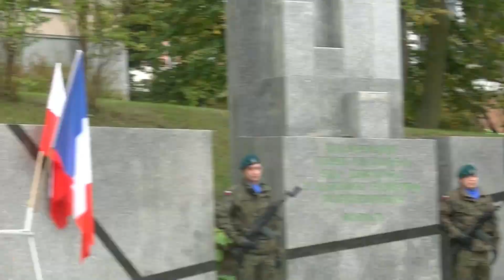OLSZTYN24: Olsztyńskie obchody 80. rocznicy powstania Służby Zwycięstwu Polski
Zorganizowany przez Urząd Miasta Olsztyna i Niezależny Związek Żołnierzy Armii Krajowej apel poświęcony 80. rocznicy powstania Służby Zwycięstwu Polski | Olsztyn, al. Piłsudskiego/ul. Dąbrowszczaków | 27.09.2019